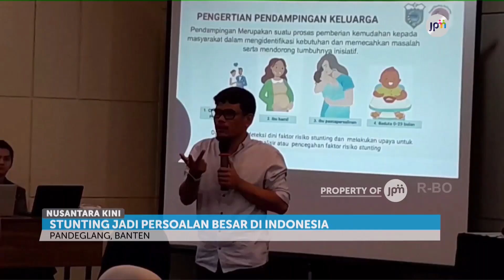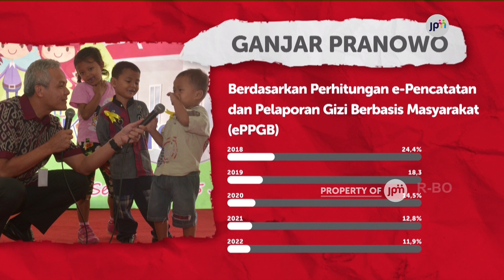Angka Stunting Di Jateng Turun 51 Persen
Persoalan stunting menjadi salah satu prioritas pemerintah. Jawa Tengah menjadi salah satu provinsi yang sukses menurunkan stunting saat di bawah kepemimpinan gubernur Ganjar Pranowo.
Ikuti Instagram Kami di @jpmtelevisi